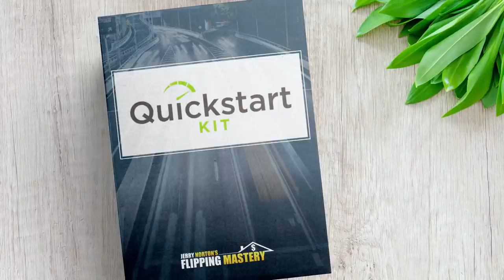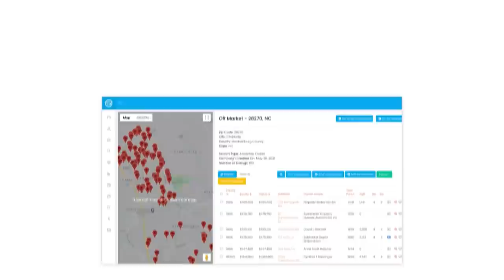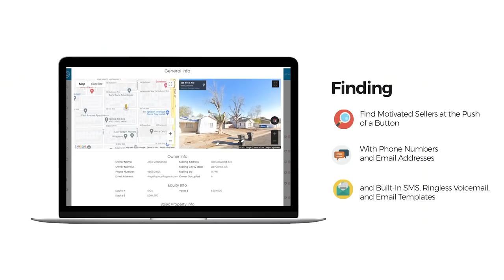Wholesaling Houses - 5 Things I Wish I Knew BEFORE I Quit My Job!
When I first started in real estate I had no idea that the path to entrepreneurship and full time real estate would be so challenging. On this video, I’m going to share with you there 5 things I wish I knew before I quit my job to wholesale houses full time.

Podcast fan? Listen to your favorite Flipping Mastery TV videos on your favorite podcast platform!